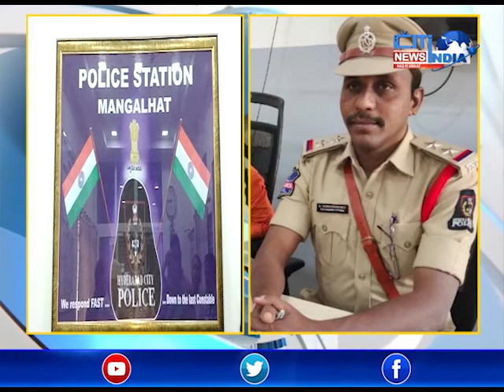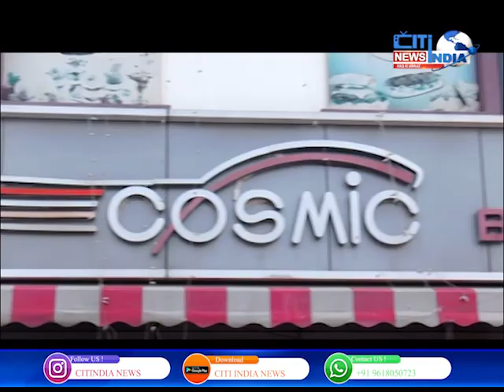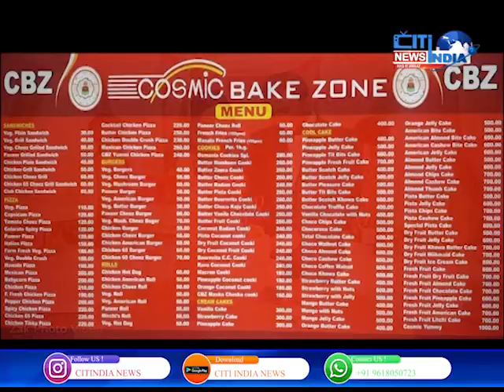Hyderabad News Bulletin | Aina E Deccan | 05-07-2021 | Citindia News